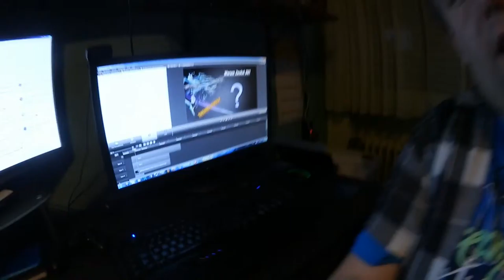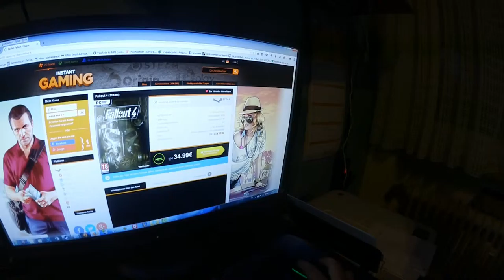EasY Vlog #007 - UNKNOWN USER - AB INS KINO - GÜNSTIG GAME KEYS KAUFEN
Heute gibt es einen kleinen EasY Vlog, wir gehen ins Kino und schauen uns UNKNOWN USER an. Unsere Meinung zu dem Horror Film kriegt ihr natürlich auch. Noch weitere Informationen sind enthalten wie z.B., wo ihr günstig Pc Game Keys kaufen könnt. Nächste Woche dann ein Ifnormationens Video für die Gamescom. Ich hoffe es gefällt euch.

►Passwort: Livingwalls

Xx-EasY-StYlE-xX Video Gaming TV Produktion:

►Aufnahmen Playstation 3 & 4:
►Psn Acc:
Xx-EasY-StYlE-xX

►Aufnahmegerät
Elgato Game Capture

►Aufnahmen PC:
►Mein Gaming PC

►Mic
T-Bone SCT 2000
Blue Yeti USB Microfon

►Skype:
kEi_iS_bAcK

►Steam:
XxEasYStYlexX

LG
EasY